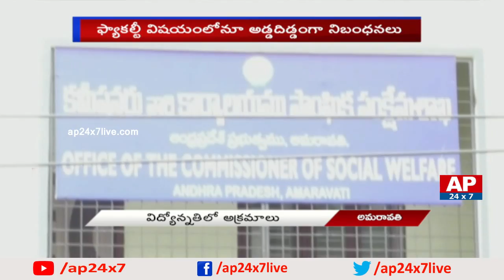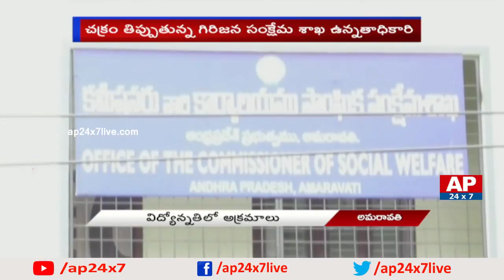CMO Officers Serious on NTR Vidyonnathi Scheme Coaching Centres | AP24x7